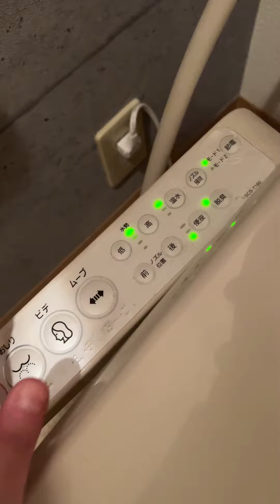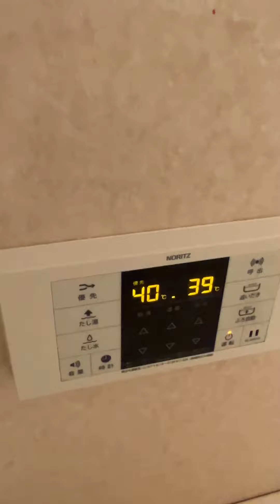IL BAGNO TECNOLOGICO IN GIAPPONE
Le funzioni del bidet unite alla tazza del bagno, ecco a voi il bagno tecnologico giapponese. Istruzioni per l'uso 🙂 P.s non ho mai capito perchè nel bagno di casa mia c'è la cartina della Toscana 🙂

TUTTE LE LIVE POTETE SEGUIRLE IN DIRETTA PARTECIPANDO IN CHAT SUL MIO CANALE TWITCH: